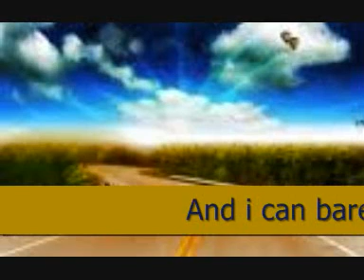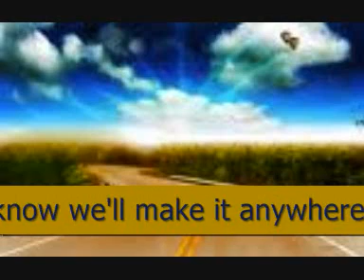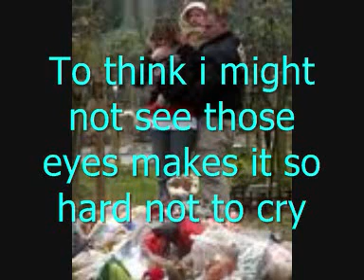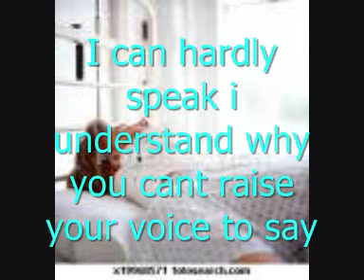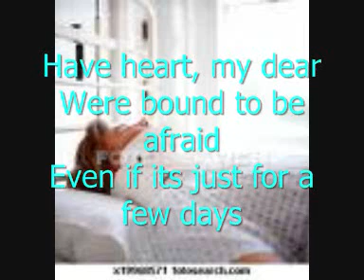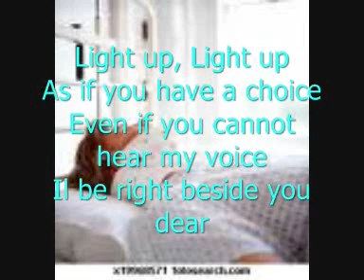Dont Drink And Drive!!!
A video to prevent drinking and driving.
Using the song Run By Snow Patrol

On average 3000 people are killed or seriously injured in the UK each year.
Nearly 1 in 6 of all deaths on the road were caused by people over the drink drive limit.

If your going to drive, then dont drink alcohol!